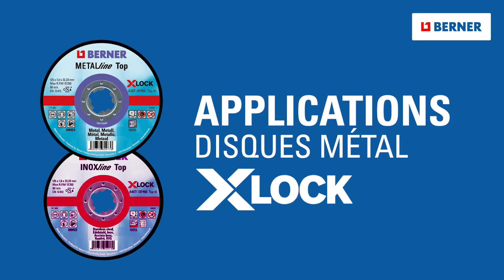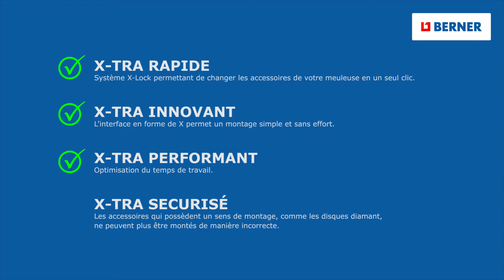Système X-Lock - BERNER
X-tra rapide / X-tra innovant / X-tra performant / X-tra sécurisé : X-Lock est le système de changement de disque le plus innovant pour les meuleuses d'angle.
Système sans écrou pour une mise en place facile et rapide : le clic garantit le verrouillage sécurisé.

Nos meuleuses X-lock sont disponibles en version filaire (1 300 et 1 700 watts) et en version nomade (batterie 18 volt, 4 Ampère-heure).
La gamme X-Lock est composée de différents types de disques et brosses qui sauront répondre à vos besoins !